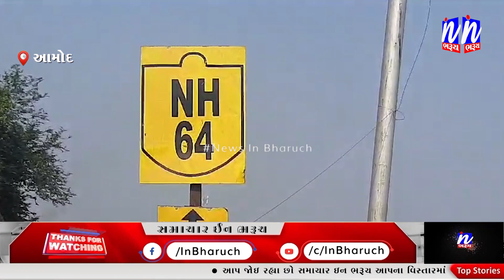NEWS | આમોદમાંથી હાઇવે નં ૬૪ ઉપર ઉડતી ધૂળની ડમરીઓથી વાહનચાલકો પરેશાન